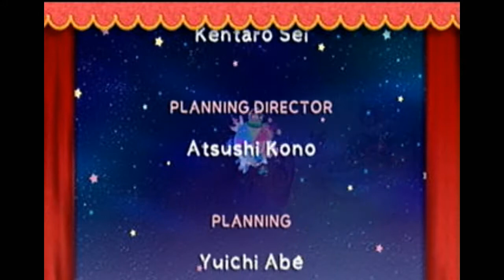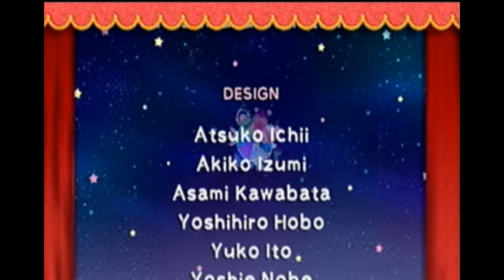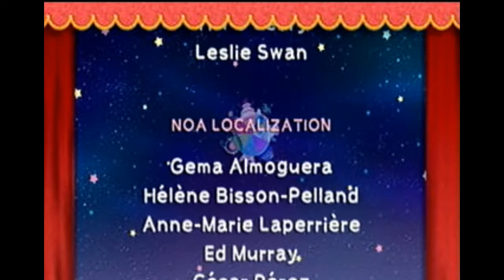Let's Play Kirby's Epic Yarn || Episode 24